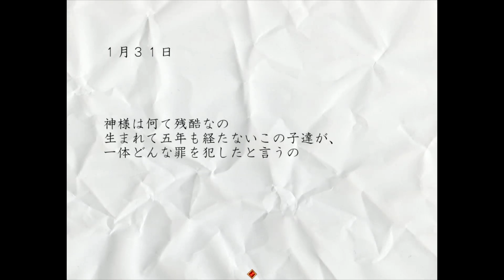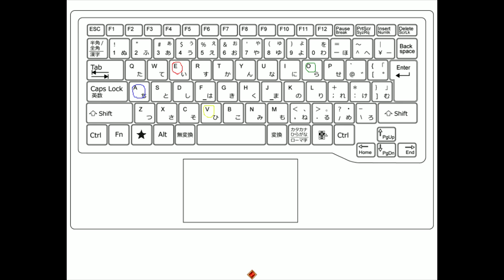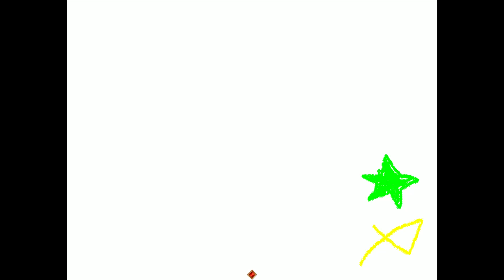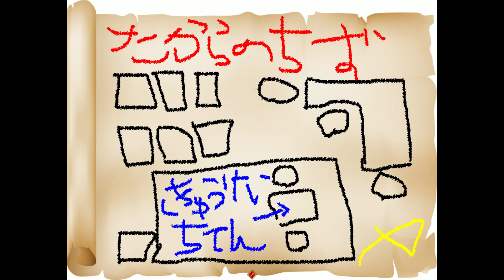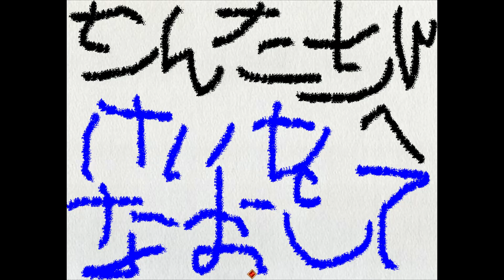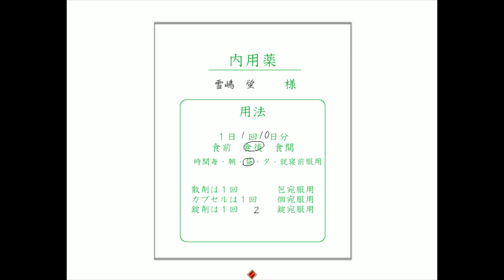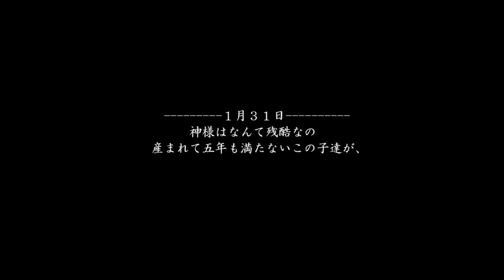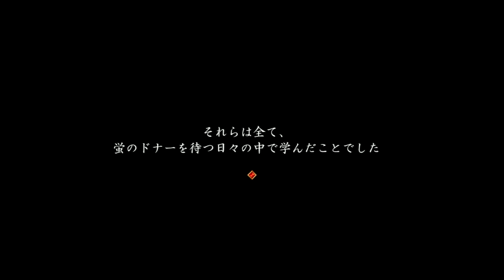【フリーホラー】じんたんの『真冬の蛍』♯５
真冬の蛍

★じんねこLINEスタンプ第一弾！
★じんねこLINEスタンプ第二弾！
★じんねこグッズ発売中！

ファンレター等の宛先はこちら↓
〒150-0001